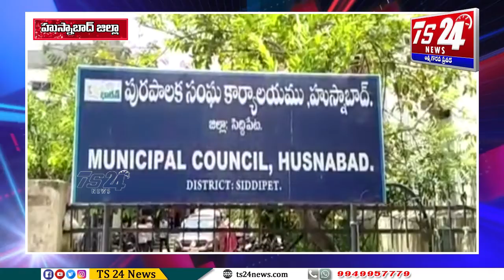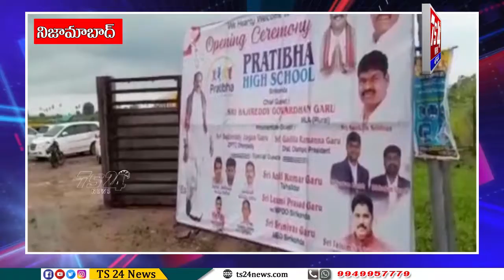Bulletin |TS24 News